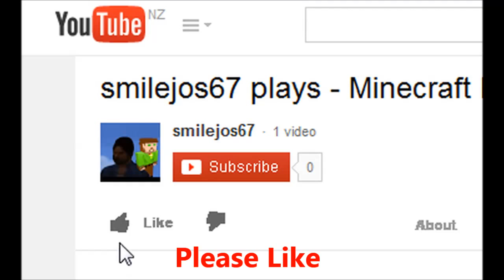smilejos67 plays - ESO Season01 Ep001, new beginings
smilejos67 plays - ESO Season01 Ep001, new beginnings
New character for ESO Live Dax Isidoreth Hispalensis

* I turned down the quality so my machine would cope - video freezes sometimes.